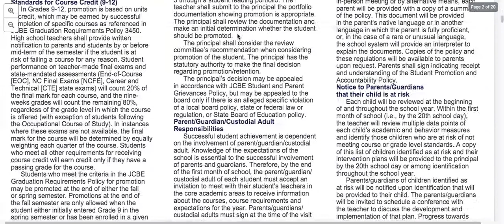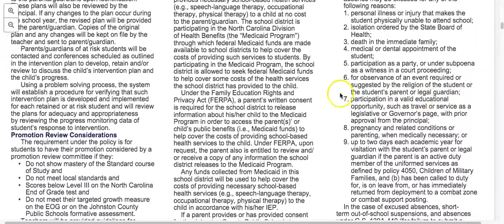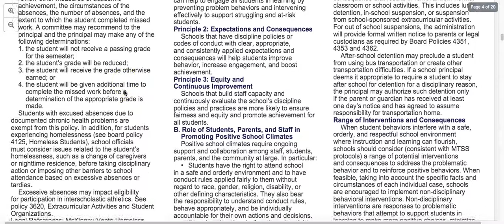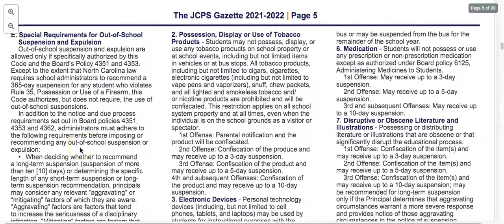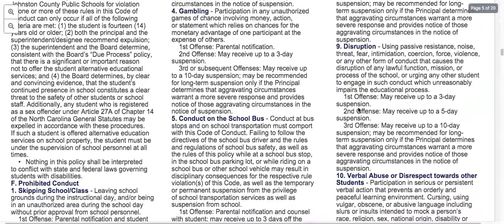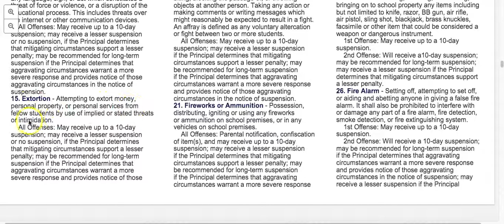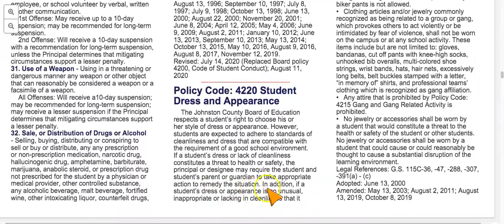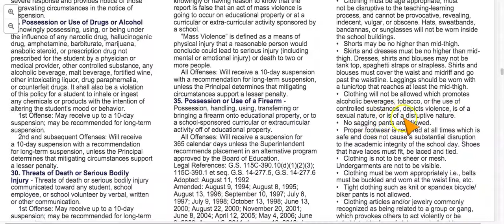part 1 JCPS Gazette